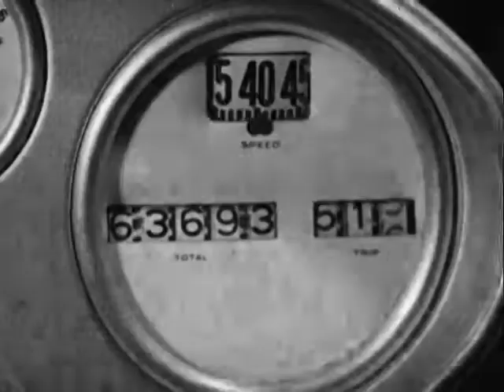Love, Honor and Obey (the Law!) (1935) [Full Movie]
After a night of celebrating his upcoming wedding by going out partying with his buddies, a man finds that all the drinking he did is about to get him in a bunch of trouble.